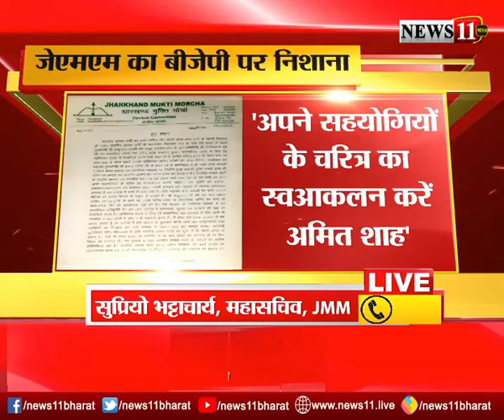JMM का BJP पर निशाना